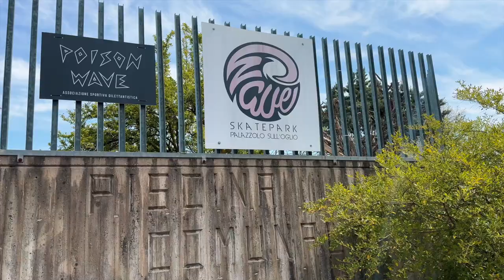LO SKATEPARK PIÚ BELLO D’ITALIA? (Wave)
Ho forse trovato lo skatepark migliore d'Italia? Questo dovete dirmelo voi, ma sicuro che è un grandissimo progetto. Pieno di strutture, ostacoli e tanti skater con la voglia di distruggere tutto! Il Wave Skatepark a Palazzolo sull'Oglio è stata un'avventura.